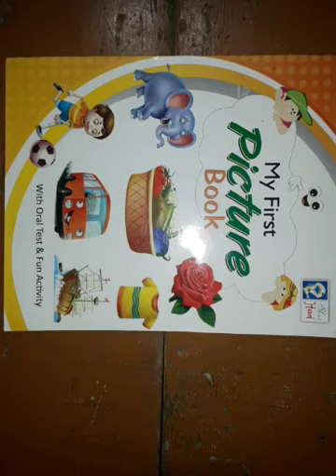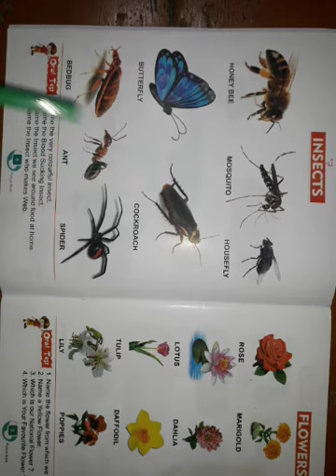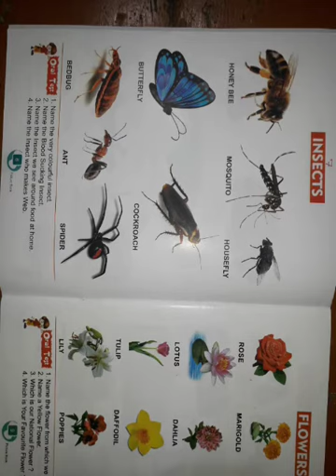UKG G.K 25/08/2020